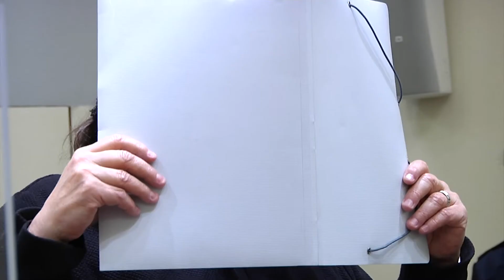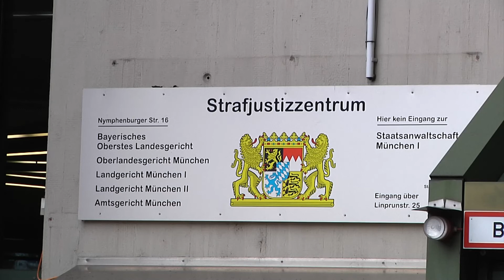Urteil im Gift-Prozess gefällt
Vergiftete Getränke in Supermärkten - dieser Fall hat 2020 für Angst und Aufsehen in München gesorgt: eine Frau soll sogenanntes Liquid Ecstasy in noch verschlossene Limonaden gespritzt haben. Mehrerer Menschen musste nach dem Verzehr medizinisch behandelt werden. Die Dosis hätte nach Einschätzung der Ermittler auch tödlich sein können.
Heute hat das Landgericht München 1 ein Urteil im Prozess gegen die Münchnerin gefällt.
Meine Kollegin Louisa Off war vor Ort.